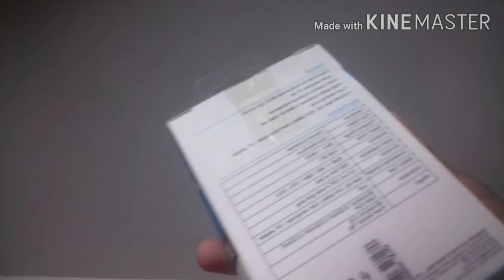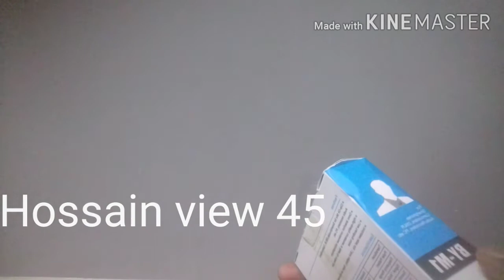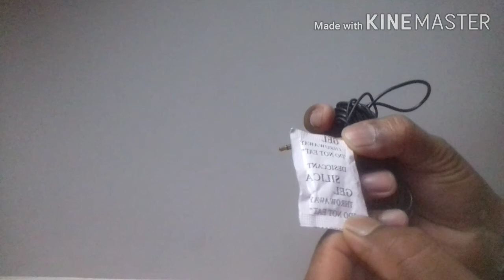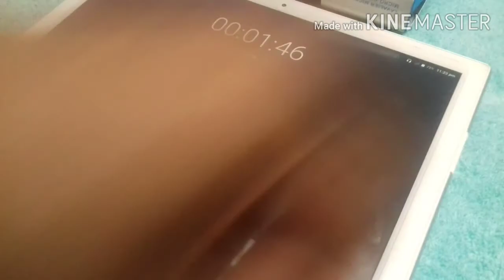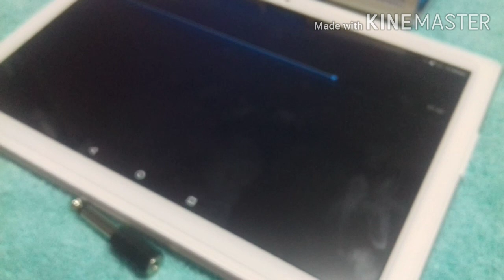WoW How to find BYAH Omni microphone BY-M1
WoW How to find  BYAH BY-M1 Omni microphone . Best micwophonein the worl.
 W  omnidirectional lavalier condenser microphone with 20ft audio cable (black)boya.# BY-m1 omnidirectional # condenser microphone with 20ft audio cable (black) unboxing.
WoW How to find BYAH BY-M1 Omni microphone . Best micwophonein the worl. By M1 omnidirectional lavalier condenser microphone with 20ft audio cable DSL sound Lenovo sound setup#
Bym1# WoW How to find  BYAH Omni microphone  BY-M1 with racod sound.
Htt:// youtu. Be/kTppaljufog
 Radio recoding
boya by#m1 omnidirectional lavalier condenser microphone with 20ft audio cable. Banglades.
 bo#?ya bym1 omnidirectional lavalier condenser microphone with 20ft audio cable price Dhaka  Gazipur
WoW How to find  BYAH Omni microphone  BY-M1 Dhaka

 black)boya.# BY-m1 omnidirectional # condenser microphone with 20ft audio cable (black) unboxing.
Htt:// youtu. Be/kTppaljufog
 Radio  by-m1 #
boya by#m1 omnidirectional lavalier condenser microphone with 20ft  audu.